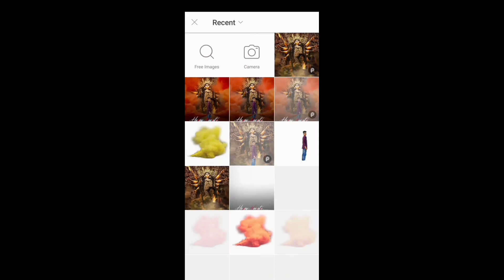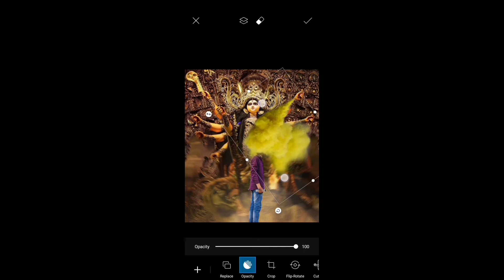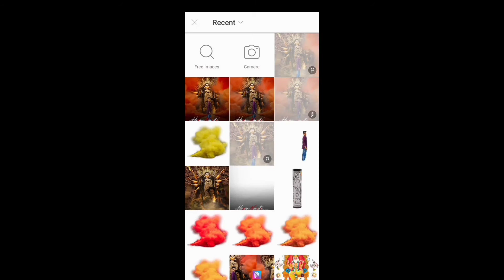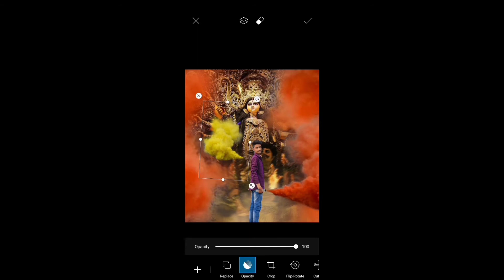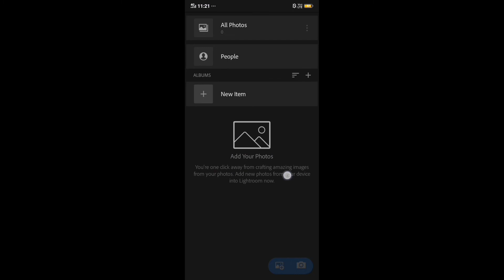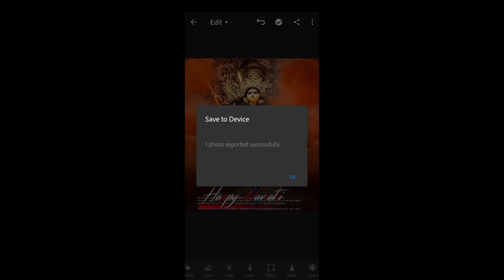Picsart New Creative Editing // How to Edit Durga Puja Creative Photo Editing 🔥🔥Step By Step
Hello friends Sabse pehle aapko durga puja ki hardik shubhkamnaye 😊😊 or aaj mai aapko Batane wala hoo ki aap durga puja ke liye phone kese Edit Kar Sakte Hai So Agar Aapko video Accha Lage to Please Like jrur kardena or Channel Ko subscribe Bhi kardena friends